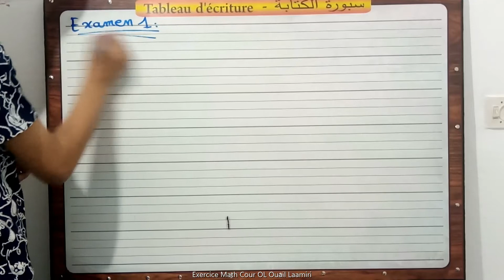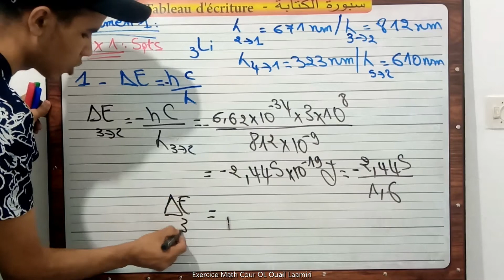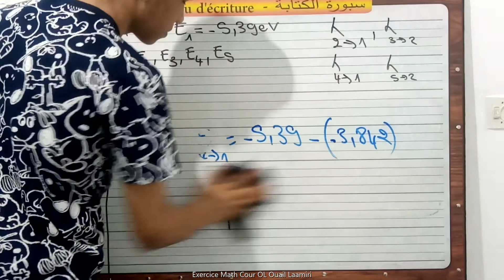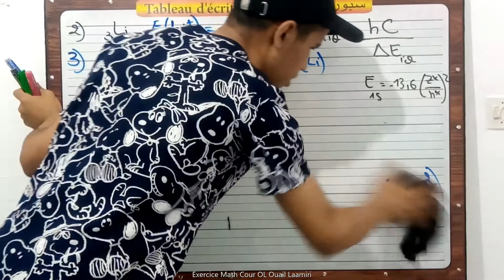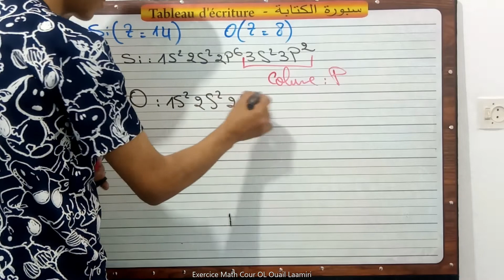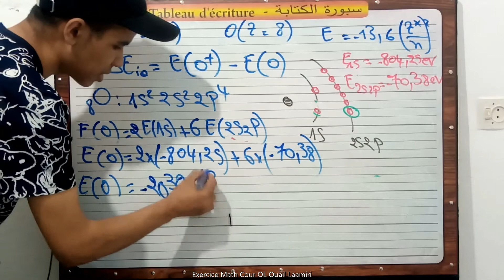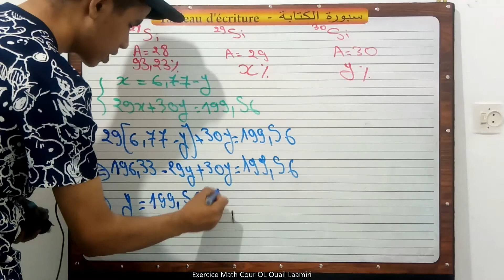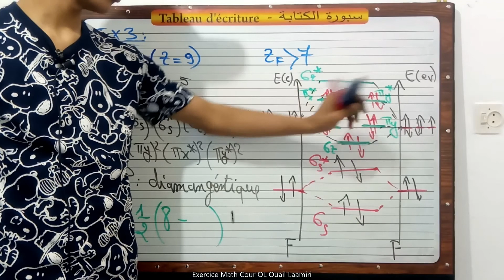Examen 1 :Atomistique + Laison chimique ( en arabe )